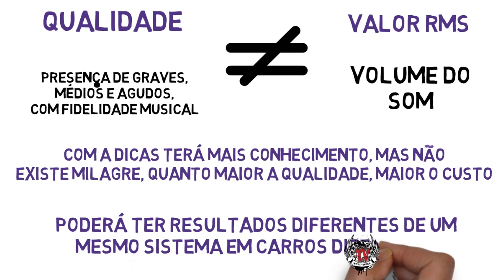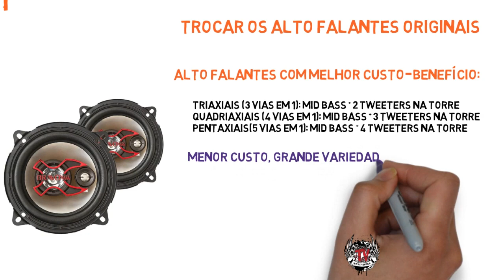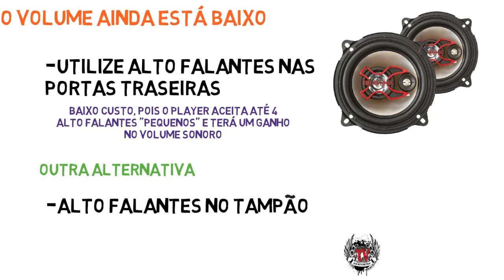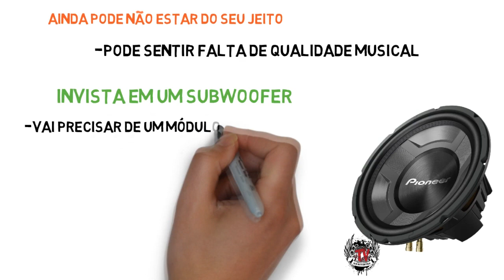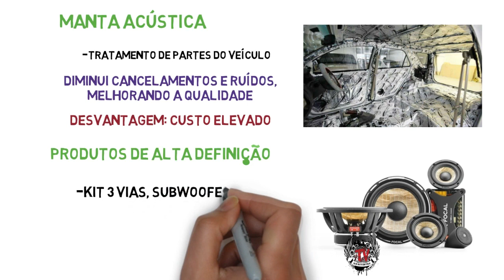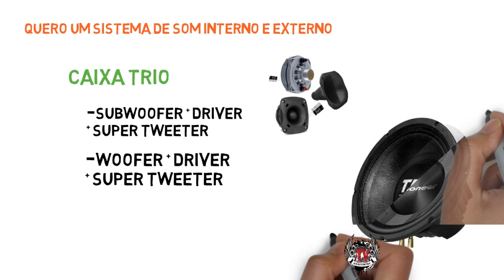Como melhorar o SOM AUTOMOTIVO Original? Montar som de Qualidade